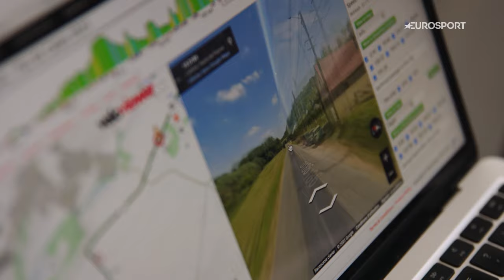💪 Dare To Dream: Behind The Scenes With Tudor Pro Cycling | The Cycling Show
The Cycling Show goes behind the scenes with Tudor Pro Cycling and the intricate details behind the prefect preparation for a race.